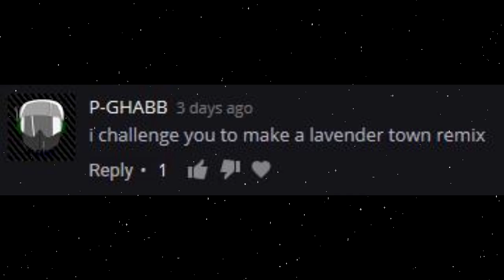*REQUESTED* Lavender Town Beat (free to use)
FREE TO USE FOR EVERY NON-COMMERCIAL PROJECT AS LONG AS YOU PUT: (prod. Exzenzia) IN THE TITLE.

Please let me know if you use it, I'll watch/listen :)

Xbox: Exzenzia

(I can only use xbox, twitter and facebook right now because my phone is broken so hit me up on there)